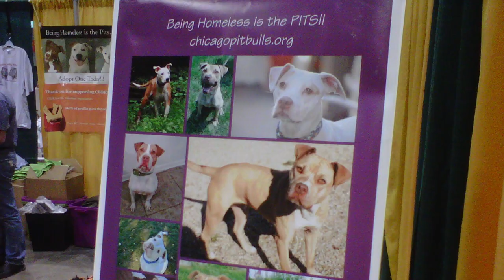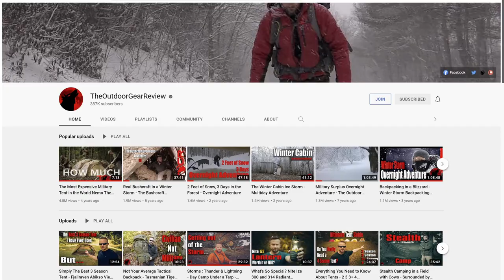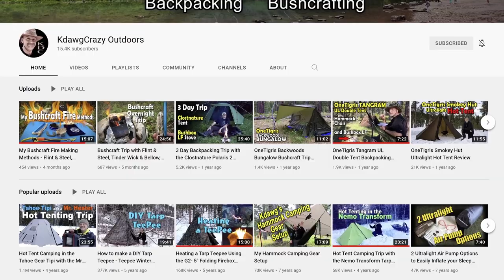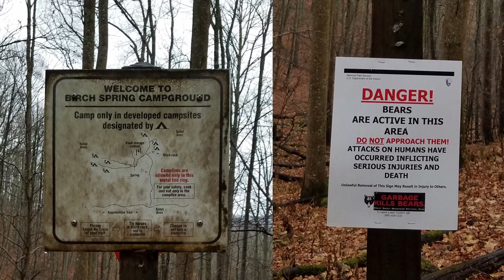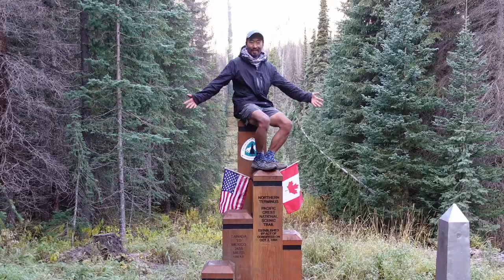Why and How I Started Backpacking - A Personal Story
On the PCT people would ask why I went on a thru hike and I was never really honest. I've been meaning to make this video for years but was never ready to share the real reasons I started backpacking and then on to thru hiking.  I still don't quite feel I'm ready to share it with the world but here it is.

I was happy with how life was in 2013 but a trigger drove me to where I am today and what I'd like my life to be in the future.

--Cameras:
Sigma 16mm F/1.4 DC DN Contemporary Lens for Sony E

--Other Gear:
Comica Traxshot Super Cardioid Stereo Mic

Video editing application:  Davinci Resolve Studio 17.4
Image editing program:  Gimp 2.10.28
Vector Drawing:  Inkscape 1.1

beginner starting why outdoors peace asian korean thru hiking